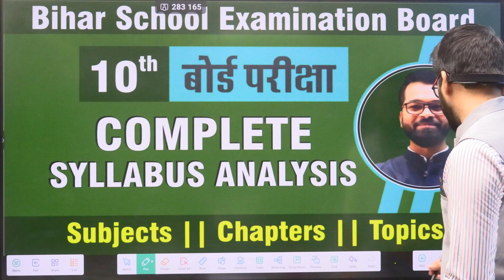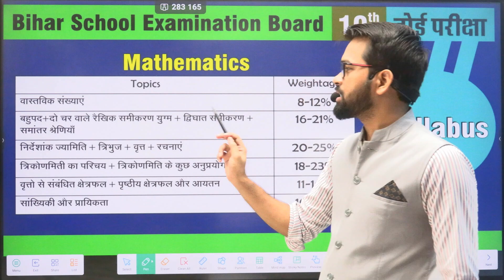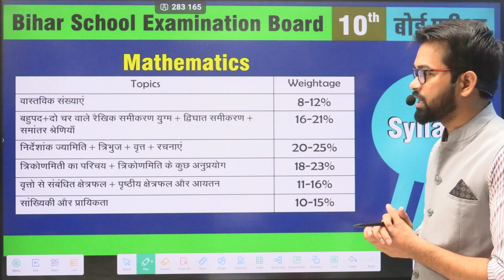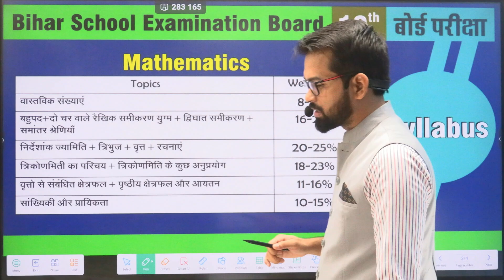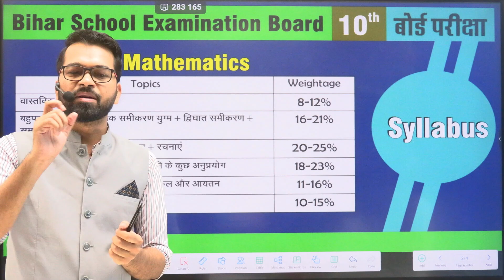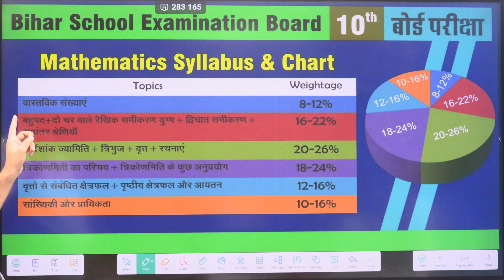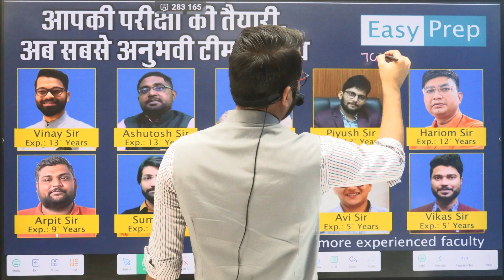Complete Syllabus Analysis | Topic wise Weightage | Class 10th | BSEB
EASYPREP is an online learning channel for BCECE LE, JCECE , JELET, DTU LEET, CUET LEET, SEMESTER EXAM PREPARATION , POLYTECHNIC EXAM PREPARATION etc. Subscribe now for regular update about lateral entry exam , polytechnic entrance exam and semester exams preparation.